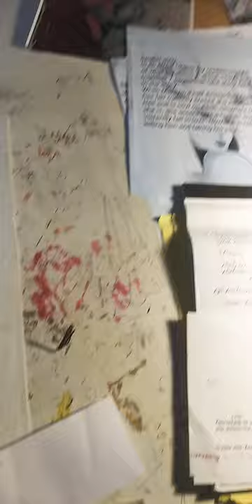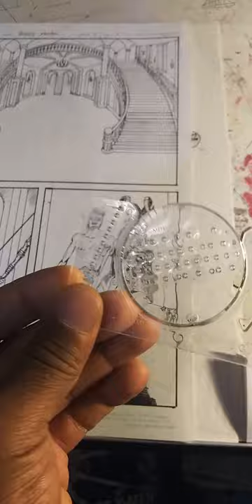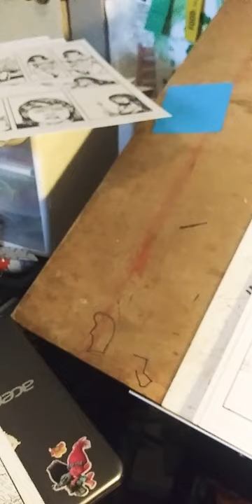BLOODY MARILYN comic book.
Eric Campbell art
my progress on my Bloody Marilyn comic book